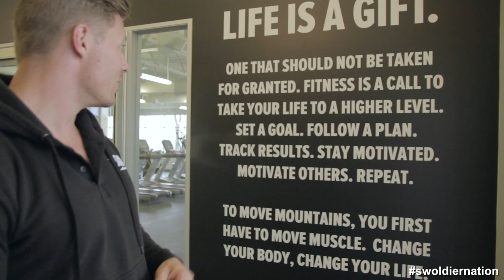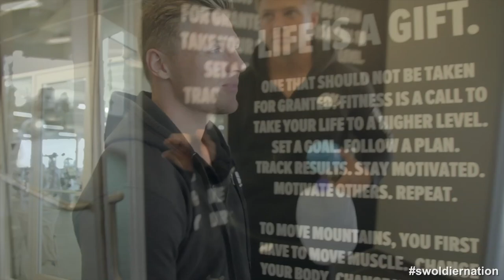Swoldier Nation - Trainer Edtion - Advanced Arms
Swoldier Nation - Trainer Edition - Advanced Arms

GOOGLE+ gplus.to/swoldier32